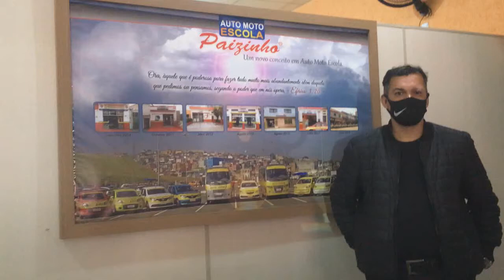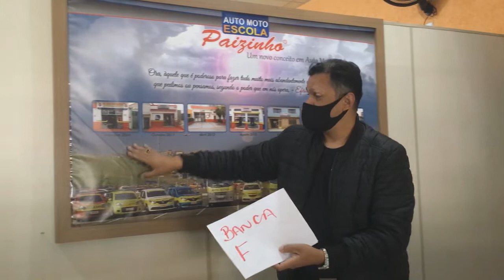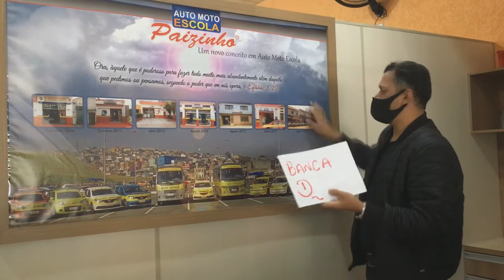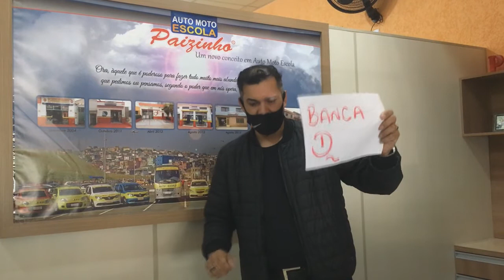Onde realizo minha prova prática?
Neste vídeo nosso CEO: Clodoaldo Paizinho explica onde é realizada as provas práticas categoria B (carro).

A autoescola Paizinho tem 7 unidades e um CFCA (CFCA Aricanduva).
A unidade 01,02,03,04,05 os exames acontecem no Shopping Aricanduva que é chamada Banca F, agora a unidade 06 o exame acontece na Guilhermina Esperança que é a Banca D e os exames de PCD acontecem também no Shopping Aricanduva.

Banca F - Shopping Aricanduva;
Banca D - Guilhermina Esperança;
Banca X - Shopping Aricanduva.